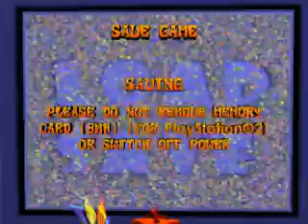Let's Play, No Chris - (LPNC) ep.14: Tidal wave!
Princess Ruto contacts our heroes saying that she's heard strange rumors and is going to check them out in... China?  During the investigation some evil fish people send a tidal wave to try and kidnap the princess. While she found nothing about Chris she did learn of the existence of an evil kidnapping agency.

Tune in next time to rejoin our heroes!